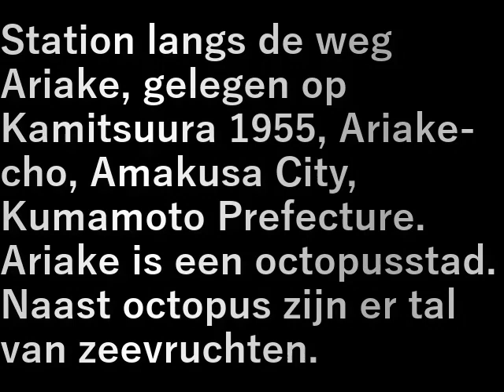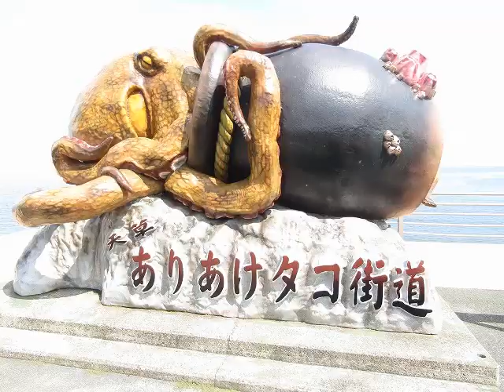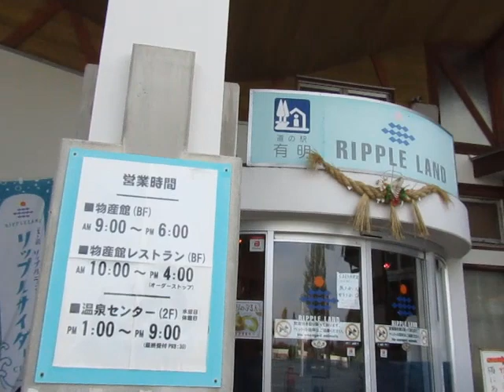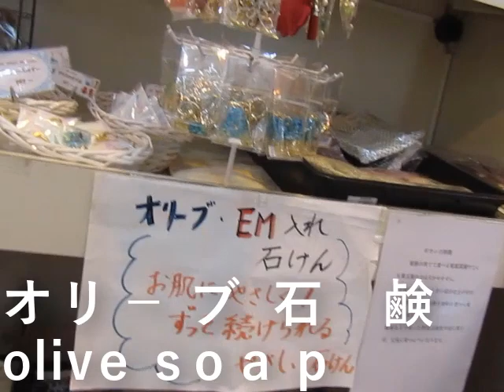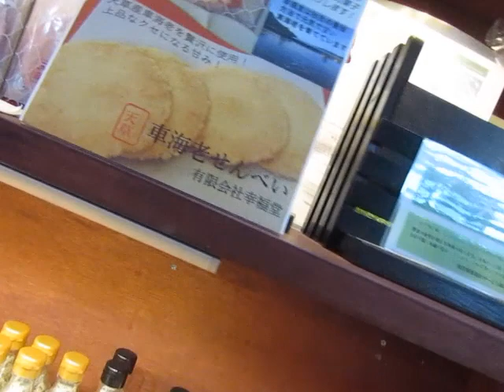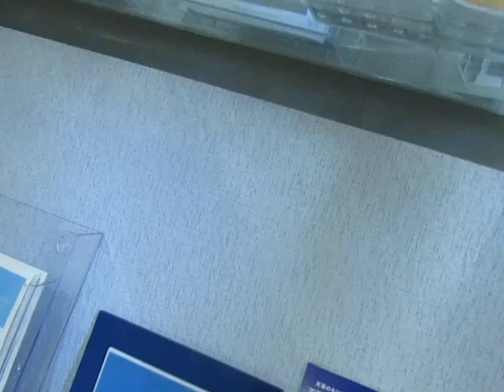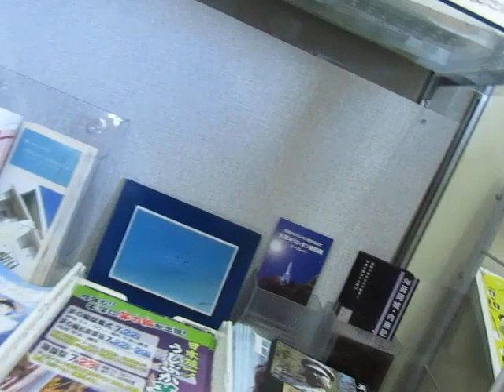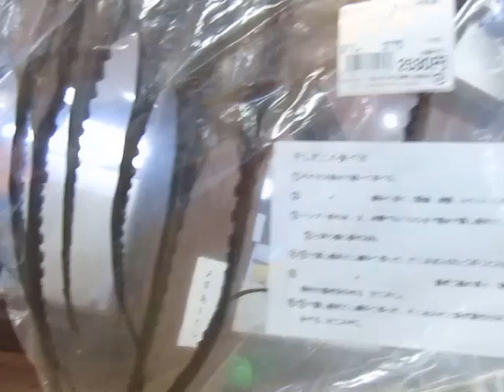九州旅行車旅・38.道の駅、有明(熊本県)(2023.7.22) Kyushu Travel Car Trip 38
九州旅行車旅・38.道の駅、有明(熊本県)(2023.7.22)
Kyushu Travel Car Trip 38. Roadside Station, Ariake (Kumamoto Prefectuur)

道の駅  有明、熊本県天草市有明町上津浦1955にある。
有明はタコの街。
タコ以外にも海産物が結構ある。
日本もここまでくると少し変わった物がある。

Station langs de weg Ariake, gelegen op Kamitsuura 1955, Ariake-cho, Amakusa City, Kumamoto Prefecture.
Ariake is een octopusstad.
Naast octopus zijn er tal van zeevruchten.

設備屋の適当田舎暮らし